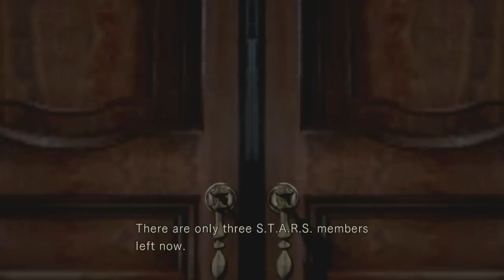Прохождение Resident Evil HD Remaster (PC) — Часть 1: Обитель зла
В 1998 году для расследования странных убийств в окрестности города Раккун-сити направлен отряд особого назначения. На бойцов нападает стая кровожадных псов-мутантов, и они пытаются спастись в усадьбе неподалеку. Но и там все пропитано запахом смерти. Боеприпасов мало, а борьба за выживание трудна.

Дополнительные теги:

resident evil,
скачать resident evil,
resident evil торрент,
resident evil 5,
скачать торрент resident evil,
resident evil игра,